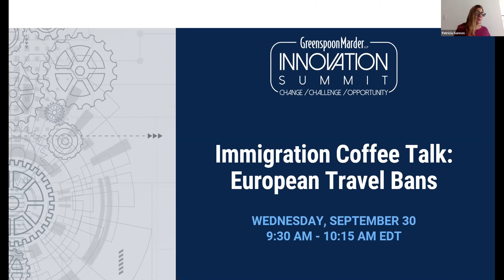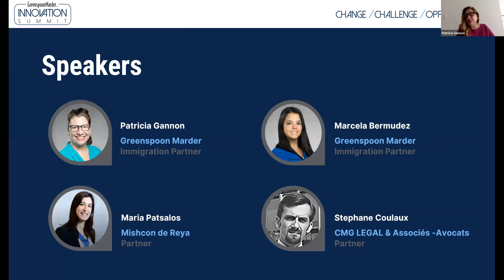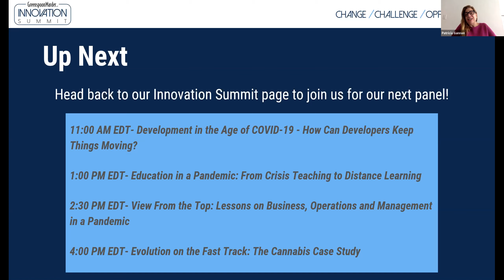Immigration Coffee Talk: European Travel Bans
Our monthly “coffee talk” with immigration leaders from around the world joins the Innovation Summit to discuss the latest issues and travel bans across Europe.